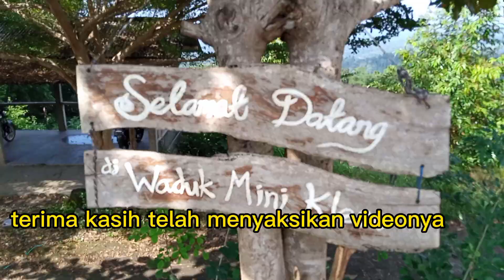262. View Pemandangan Indah Dari Waduk Mini Kleco Di Ngesong Giripurwo Girimulyo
VIEW PEMANDANGAN INDAH DARI SINI,WADUK MINI / WADUK KLECO, DI  NGESONG, GIRIPURWO, GIRIMULYO,KULON PROGO

Waduk merupakan tempat menyimpan air dan sebagai cadangan air. Dapat berfungsi untuk pertanian perikanan wisata dan juga home industri lainnya. Di Kapanewon Girimulyo, Kulon Progo  ada waduk sebagai tempat wisata dengan pemandangan yang indah dan juga untuk cadangan air.Namanya Waduk Mini atau Waduk Kleco. Kita akan melakukan perjalanan ke sana.